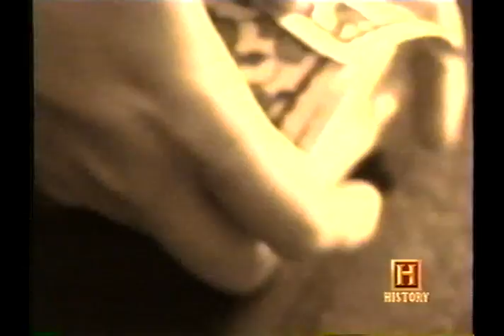Water speed record runs - hydroplanes - Jet boats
The dangers of running for the world water speed record!